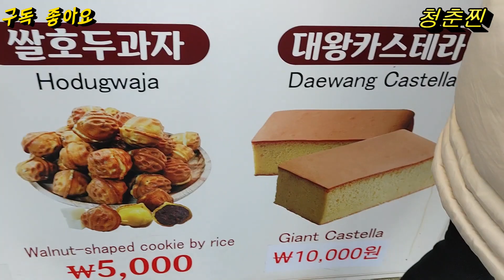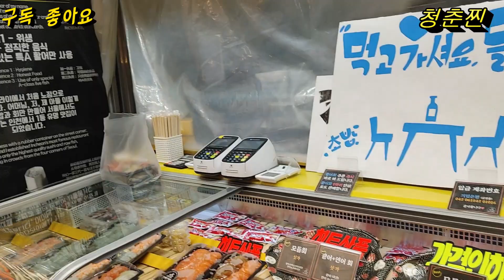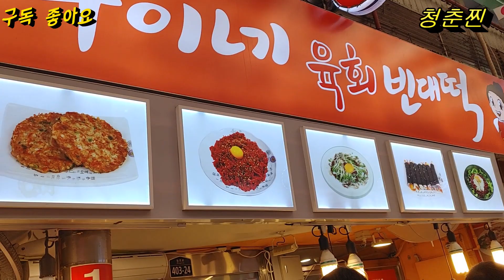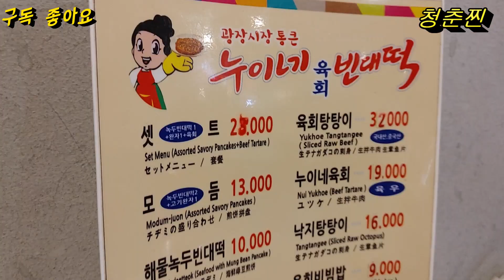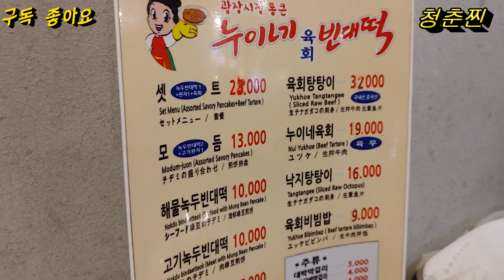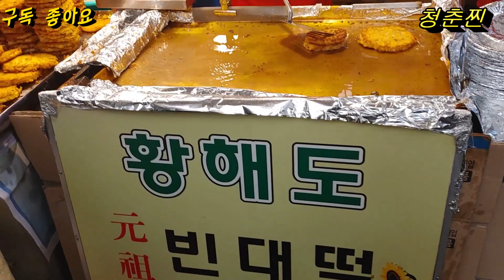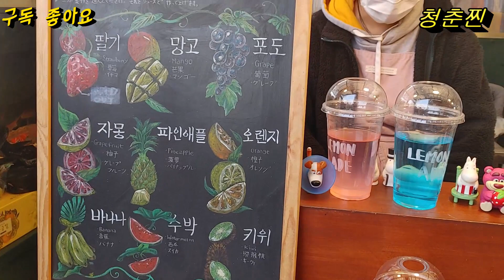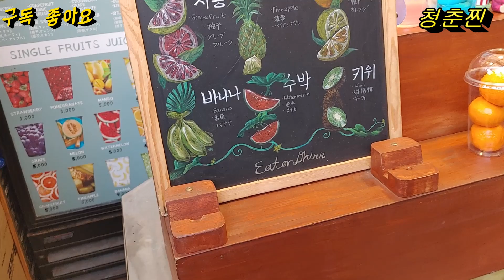어디서 다 몰려온 인파인지 발디딜 틈이 없을정도로 너무 복잡하니 주말에는 비추~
광장시장에는 맛집이 많아서인지 외국인들이 정말 많았어요 시간이 된다면 주말은 피해서 가는게 좋겠어요 식당마다 줄을서서 시간이 많이 걸리더라구요 영상에서 확인해보세요 감사합니다